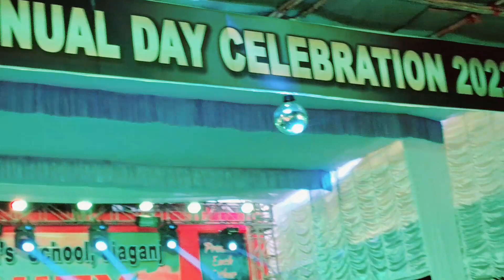Annual Day Dance Function ♥️| Vlog 2023 | Gita Fantastic World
In this channel provided
Today My daughter's Annual Function Celebrate
 in school. We will injoy And very Happy in this day.

Your queries -

Annual day dance performance in school 2023 vlog
Annual day
Annual day dance performance in school
Annual day dance performance
Annual day dance
Annual day of dhirubhai ambani international school
Annual Function
Annual day song
Annual Day function
Annual day song for school
Annual Function dance performance
Annual Function dance performance in school
Annual Function dance
School Annual day dance
Family vlog
School life
Daily vlog
Stageshow
Celebration
Dance video
Dance
You tube
Youtuber
Education
School Annual day
Gita fantastic world
Sourav Joshi vlog
Bindasskavya

Annual Function dance
Family vlog
School life
Daily vlog
Dance video
You tube
Gita fantastic world
Sourav Joshi vlog